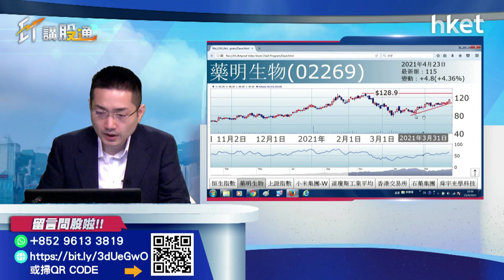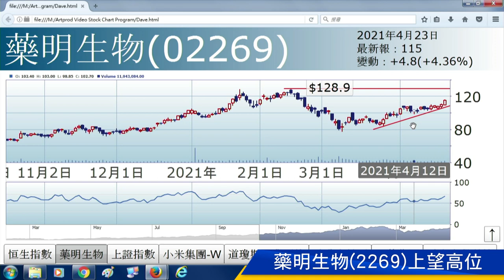【ET講股通】（精華）恒指重上二萬九 梁耀康為你分析後市（2021年4月23日）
恒指重上二萬九關之上，投資策略可以點部署？《ET講股通》主持梁耀康為你分析。